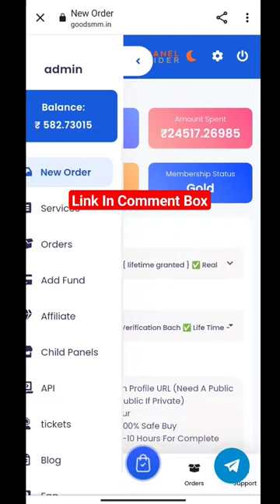Instagram Verification Badge | Blue Tick Smm Panel 💯 | 🤑Very Low Price🤑 2023 blue tick smm panel